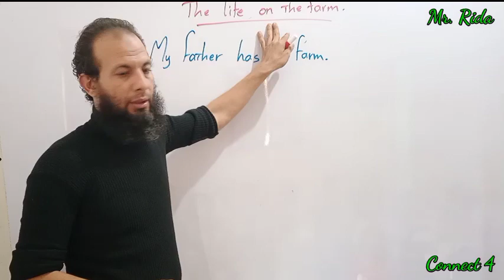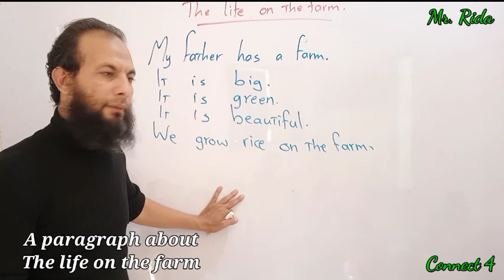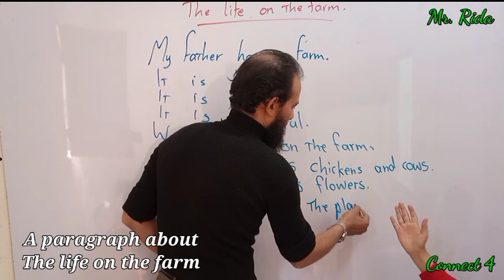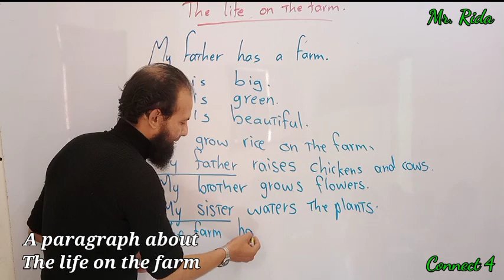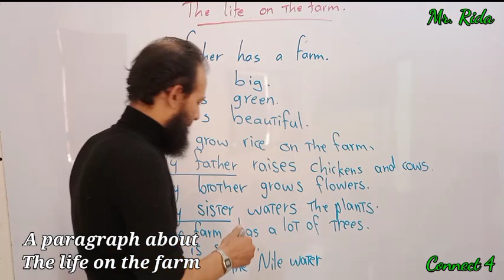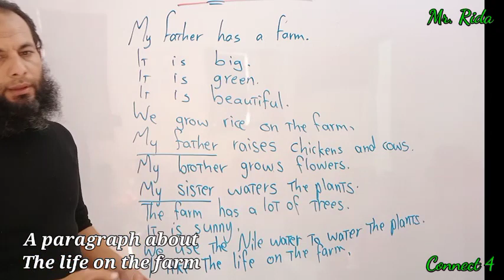Life on the farm. A paragraph for primary 4